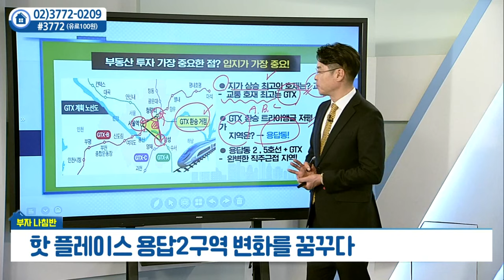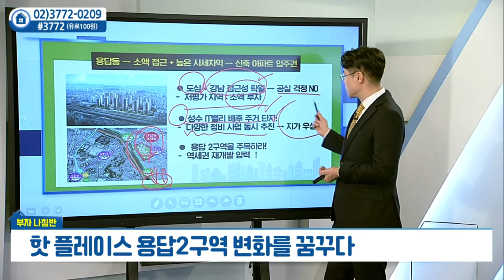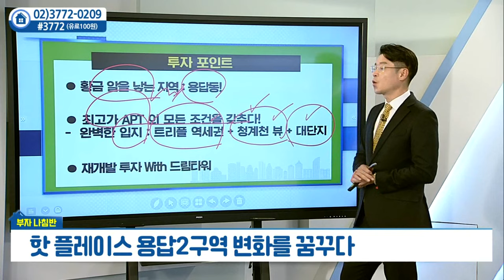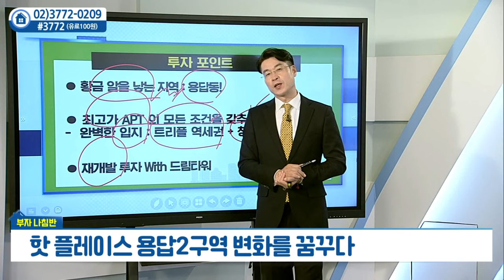핫 플레이스 용답2구역 변화를 꿈꾸다_박일권의 부자나침반 (20211214)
# 핫 플레이스 용답2구역 변화를 꿈꾸다